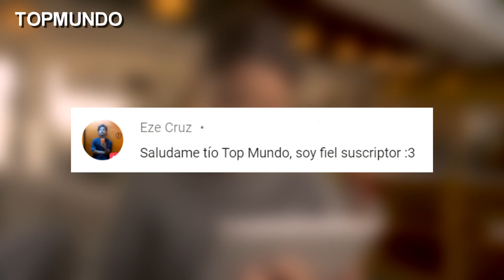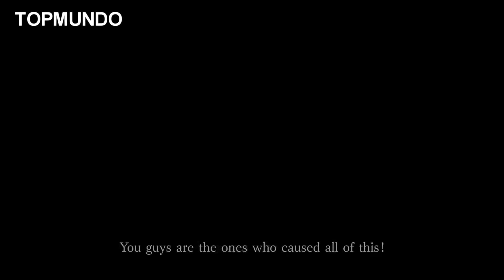▶ Trucos y Consejos de Resident Evil 3 Remake que Debes Saber antes de Jugar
En este vídeo te traemos 10 trucos y consejos de Resident Evil 3 Remake que debes conocer antes de empezar a jugar.